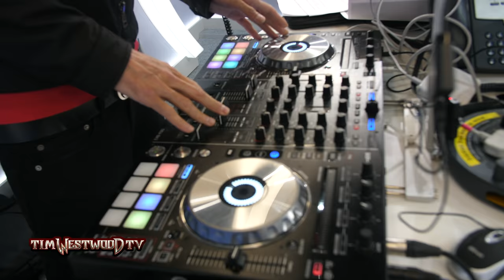Key Glock freestyle - Westwood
Key Glock goin in with a hard freestyle on Capital XTRA with Westwood!
Shout out to Young Dolph.